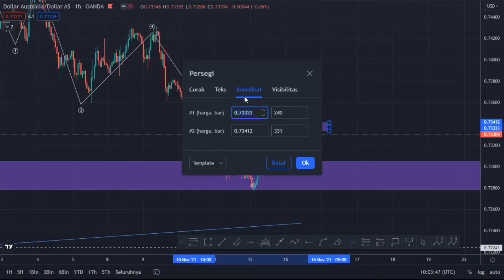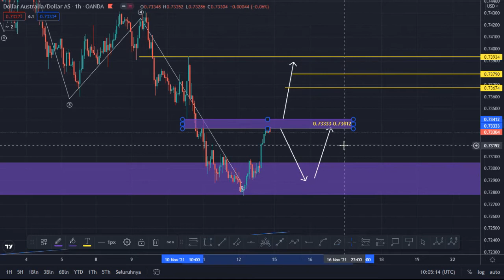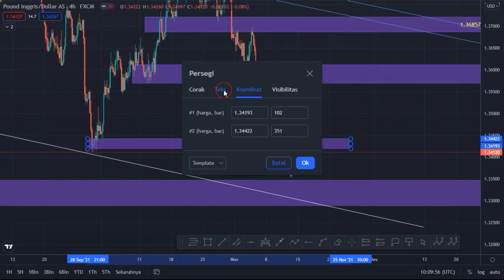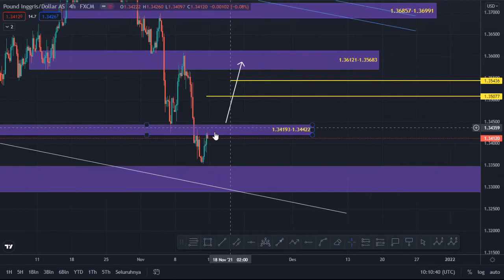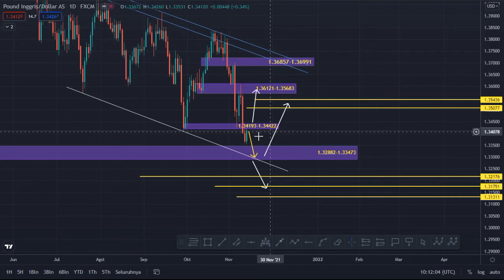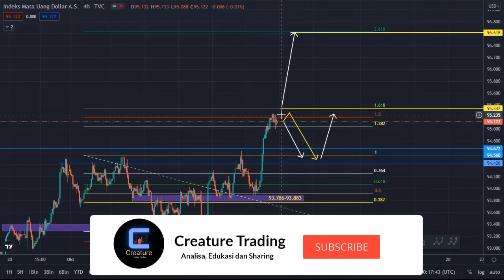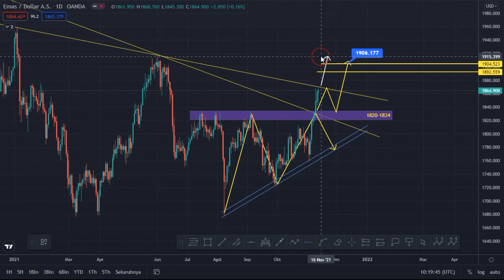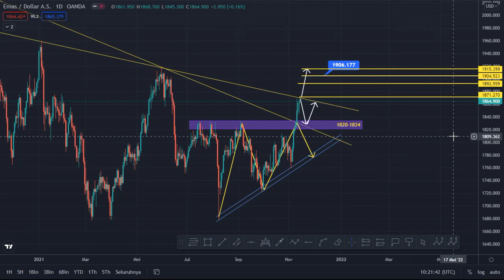Analisa Mingguan AUDUSD, EURUSD, GBPUSD, Indeks Dolar AS (DXY) dan XAUUSD/GOLD 15-19 November 2021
Halo teman-teman semua kali ini saya akan membagikan forecast dan analisa mingguan pair forex, XAUUSD/Gold/Emas dan Indeks Dolar Amerika Serikat (USD) Tanggal 15-19 November 2021. Video memberikan gambaran arah/trend pada pair yang saya bahas pada video. Jangan skip videonya supaya teman-teman mengerti lebih detail dari penjelasan saya. Jadi, untuk mengetahui lebih lanjut tonton video nya sampai habis ya